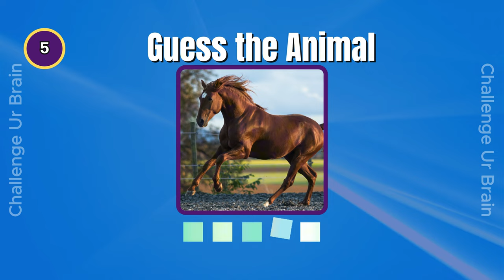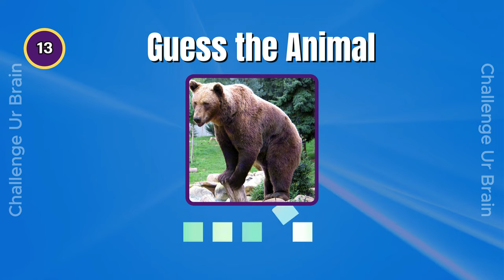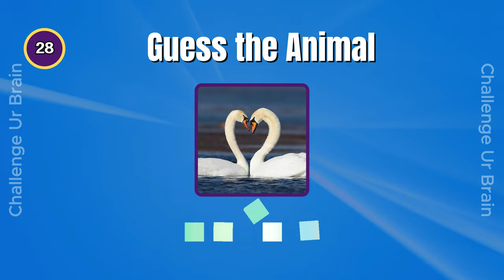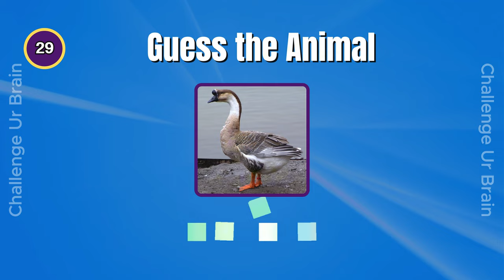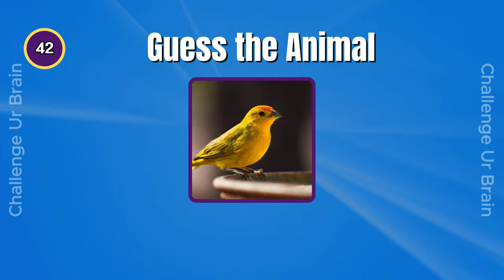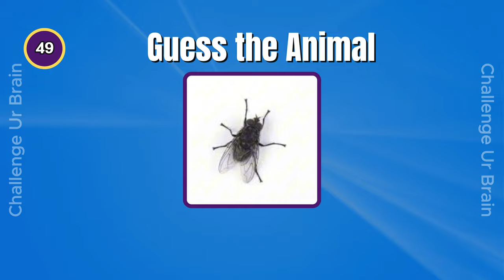Guess the animal in 3 seconds | Animal quiz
Can you guess the animal in 3 seconds?

Have Fun!